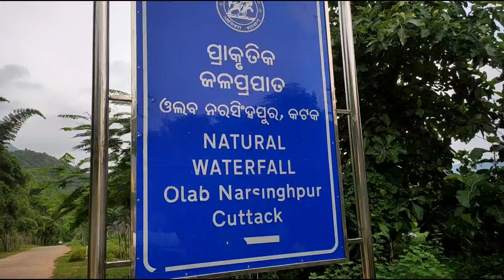Deojhar waterfall | odisha tourism | secret waterfall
Deojhar Waterfall is one of the best waterfall in Cuttack district. It is situated in near village talapunji in narsinghpur block.
The water fall is approximately 40 ft in height and is mostly unknown to the outside world. But locals people favourite picnic destination is this place. The area is a nature lovers delight.
It is 100km from Cuttack city and 110 kms from Bhubaneswar. Located 60 KM ahead of the Ansupa Lake along the same route is Deojhar. It's a beautiful waterfall set amidst the forest of Eastern Ghats .
There is a cave known as Badedidhar at the top of the waterfall, which was the abode of saints. People visited this place do not keep clean due to that a lot of garbage putted here and there.

Mutton ingredients

2 kg Mutton
5 tbs Mustard oil
1 pack khada masala
1kg Onion
5 tbs Ginger garlic peast
1 tbs Haldi
1 tbs Kashmir red chilli powder
2 tbs Mutton masala
1 tbs Dhania powder
1 tbs Jeera powder
1 tbs Garam masala

deojharwaterfall # bestplacetovisit